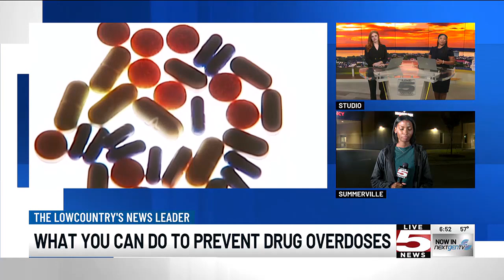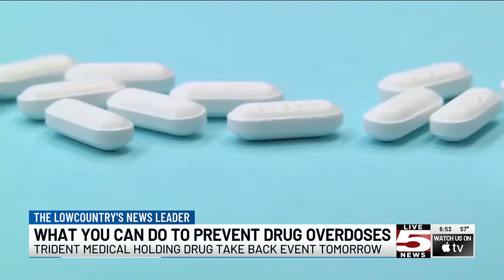VIDEO: Lowcountry organizations push drug abuse prevention to keep your family safe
Lowcountry health professionals are highlighting how everyone can keep their loved ones safe.